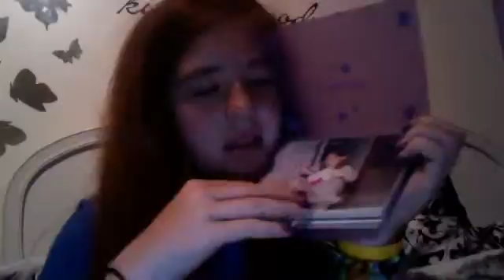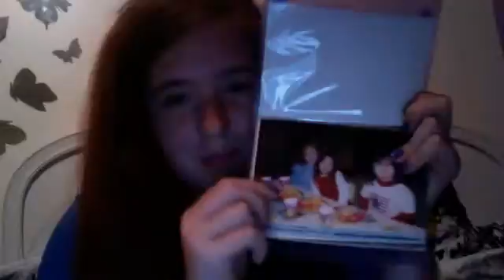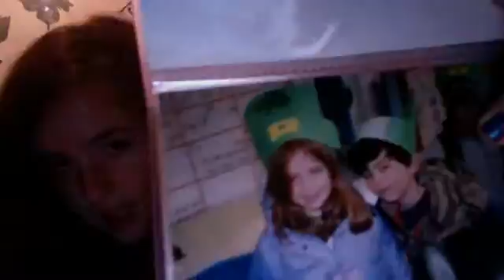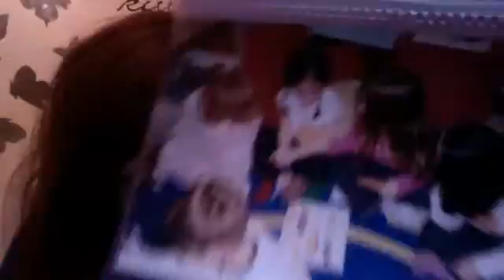aww i was so cute